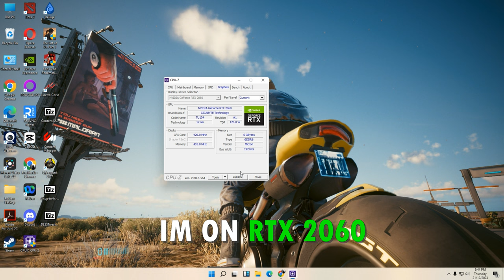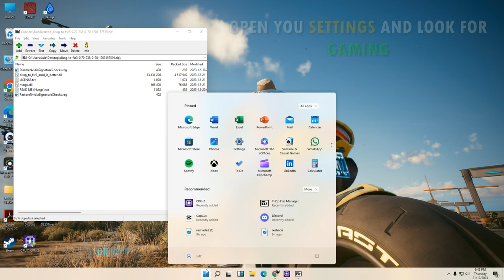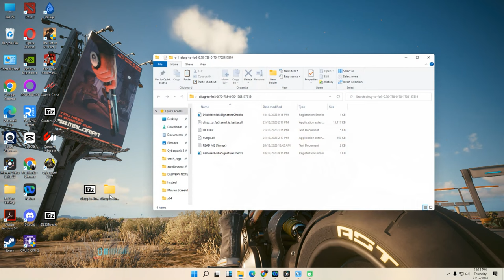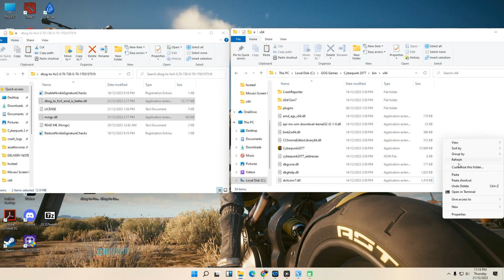DLSS Frame Gen with FSR3 for RTX 20 & 30 Series | Improve FPS DLSS to FSR3